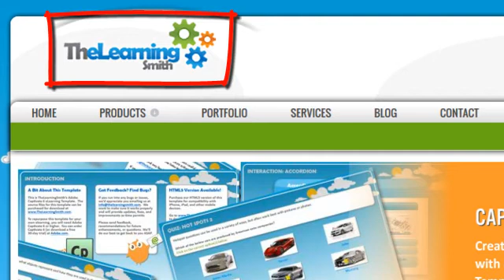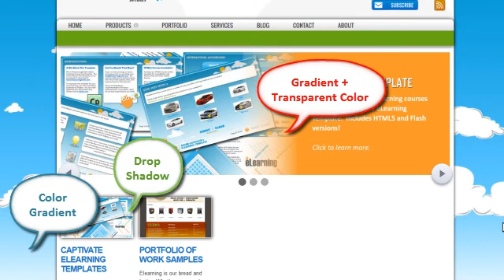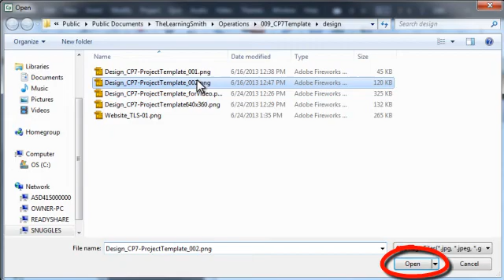How to Design a Project Template in Adobe Captivate 7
Tutorial for designing a project template for an Adobe Captivate 7 project.  Includes tips, guidelines, and instructions.